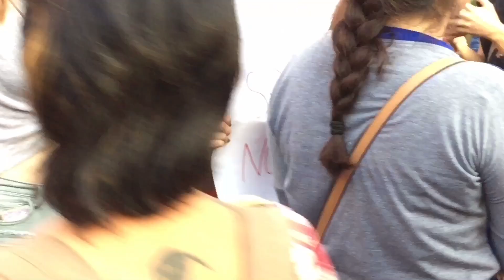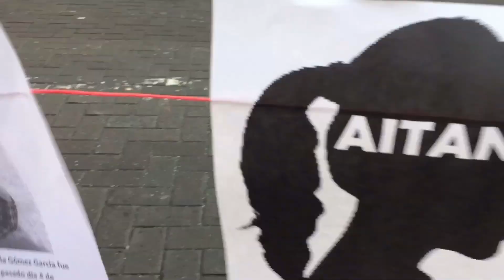🌐Centro de Guadalajara Jalisco🌐